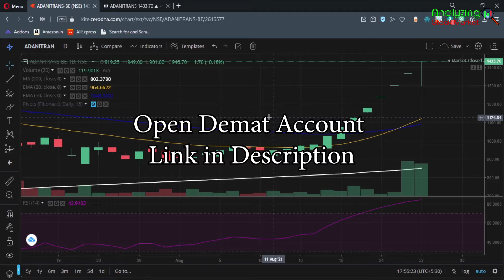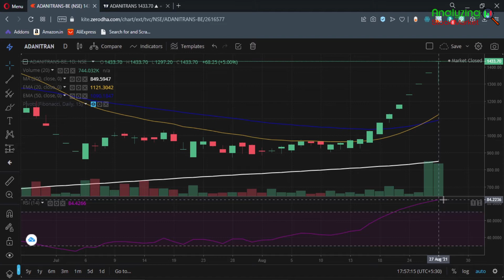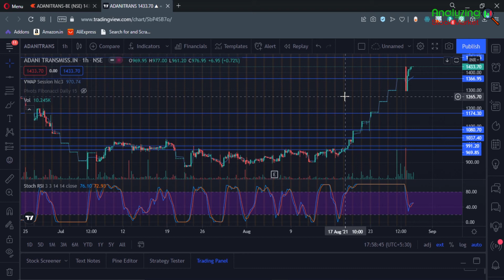Adani Transmission target 30 August 2021 | Adani Share News | Stock Analysis | Nifty today